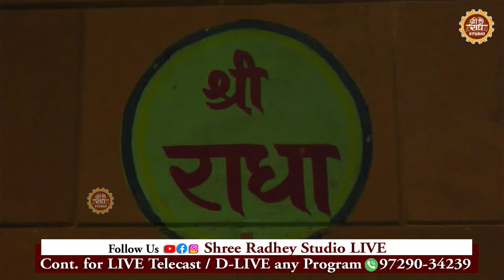New Bhajan देखा भाला है सारा जहां मेरी लाडो सा कोई कहा ! बाबा चित्र विचित्र जी !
RAJ PAREEK'S MAGICAL BHAJAN ! आएगा वो आएगा , लीले चढ़ कर आएगा !  @ShreeRadheyStudio"

▬▬▬▬ஜ۩۞۩ஜ▬▬▬▬
▬▬▬▬ஜ۩۞۩ஜ▬▬▬▬
(Shree Radhey Studio ) श्री राधे स्टूडियो  द्वारा श्याम संकीर्तन,  श्री राम कथा एवं श्रीमद्भागवत कथा , भजन संध्या ,  को LIVE सुनने के लिए आप हमारे इस YOU TUBE CHANNEL को SUBSCRIBE कर के BELL ICON को जरूर दबा लें।
▬▬▬▬ஜ۩۞۩ஜ▬▬▬▬
DIGITAL Team By :- Pro Yogesh Budhiraja {Shree Radhey Studio}